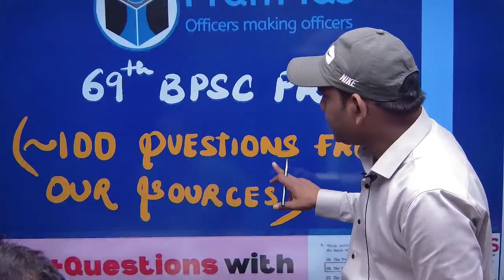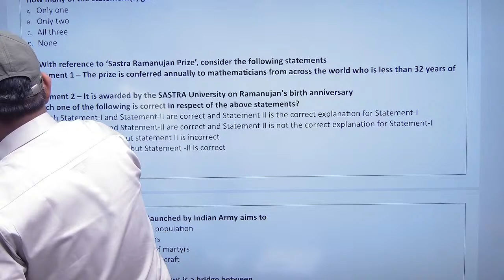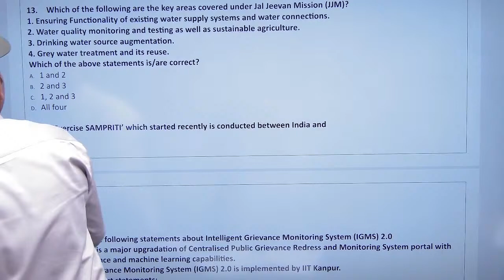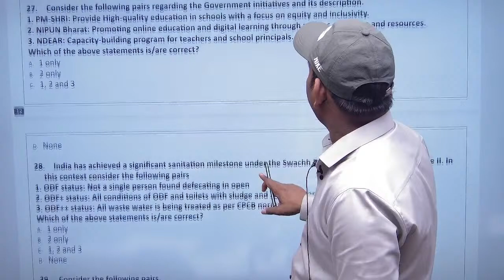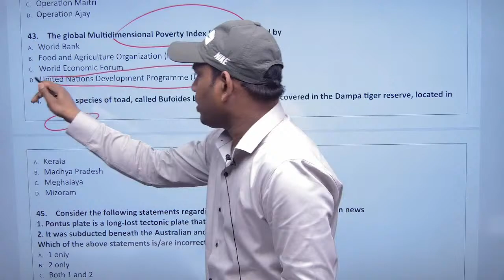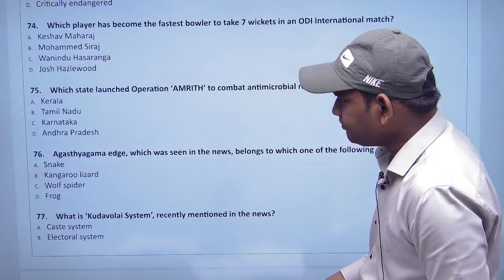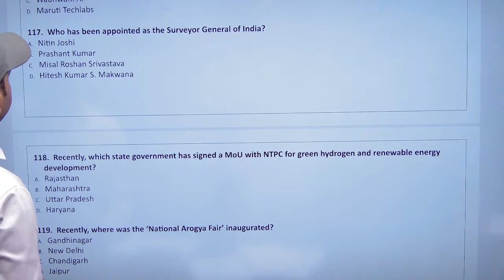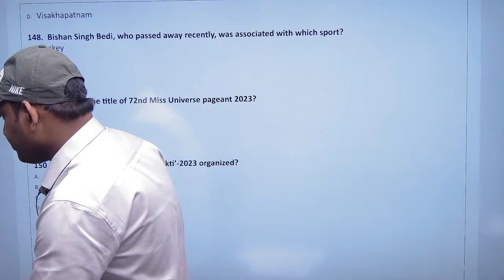Test-11 Current affairs Live discussion by Intab sir Pram IAS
Join 70th BPSC Foundation class